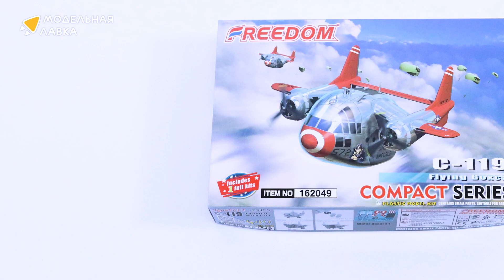Распаковка сборной модели USAF C119 Flying Boxcar, (Compact Series ) от Freedom Model Kits.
Распаковка сборной модели USAF C119 Flying Boxcar, (Compact Series ) от производителя Freedom Model Kits.

Масштаб -